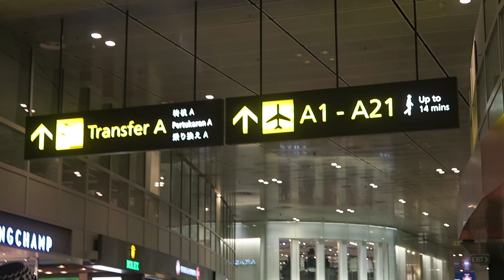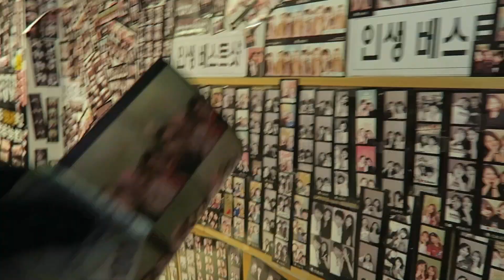FAQTRAVELS | Seoul Day 0 & 1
Hi guys!

I decided to vlog my trip to Seoul (6 - 14 Dec 2018) for keepsake, but here's me sharing with you as much as I can. Enjoy!